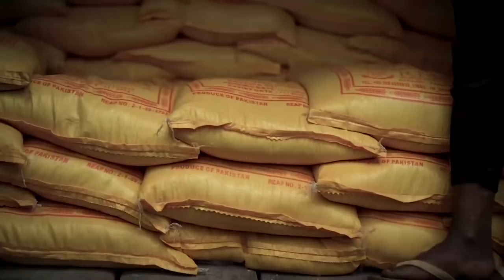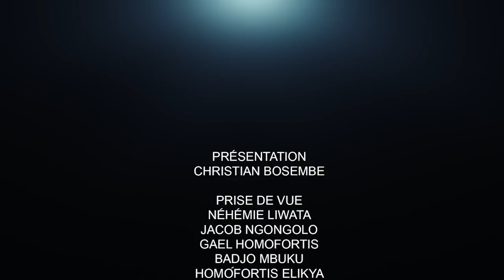CRITIK INFO 04.12.2021 LÀ OÙ NOUS SOMMES TOMBÉS ET LÀ OÙ ON S'EST PERDU.